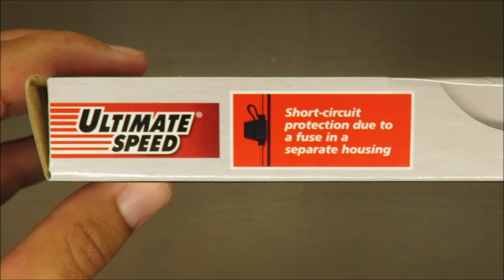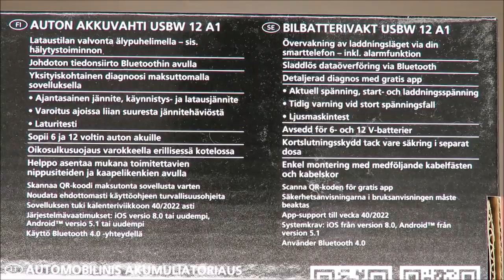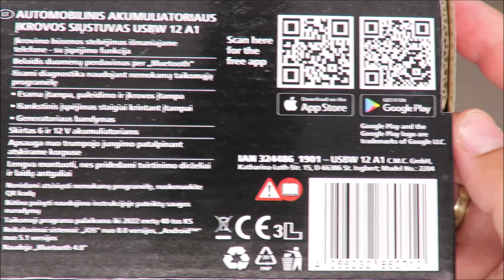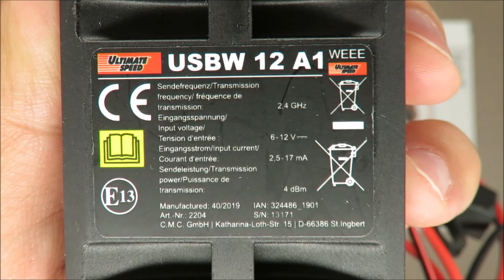UltimateSpeed Car Battery Monitor Bluetooth USBW 12 A1 UNBOXING (Lidl Bluetooth 6V 12V iOS Android)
UltimateSpeed Car Battery Monitor USBW 12 A1 UNBOXING (Lidl Bluetooth 6V 12V iOS Android)

IAN: 324486

Features
Car Battery Monitor USBW 12 A1
Monitor the charge status of your battery via your smartphone - alarm function
Cordless data transmission via Bluetooth
Detailed diagnosis using the free app

Description

Charge status monitoring via telephone - including alarm function
Wireless Bluetooth transmission
Detailed diagnostics thanks to the free mobile application
Current voltage, starting and charging voltage
Warning in case of severe voltage loss
Alternator tester
Designed for 6 and 12 V car batteries
Easy installation thanks to cable ties and cable lugs
System requirements: iOS from version 8.0, Android ™ from version 5.1
Bluetooth 4.0
Dimensions

approx. 6 x 4.8 x 1.6 cm
Mass

approx. 65.8 g